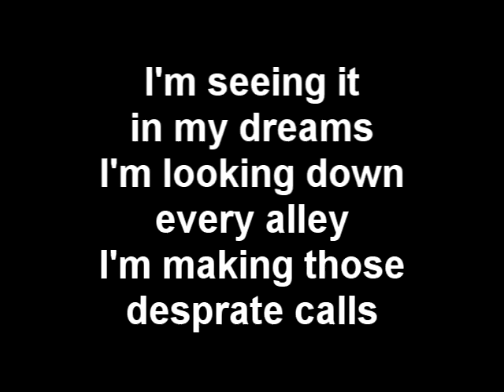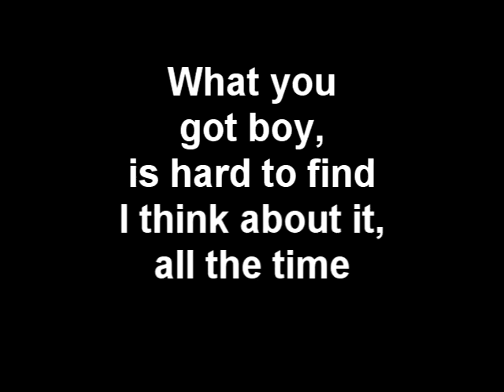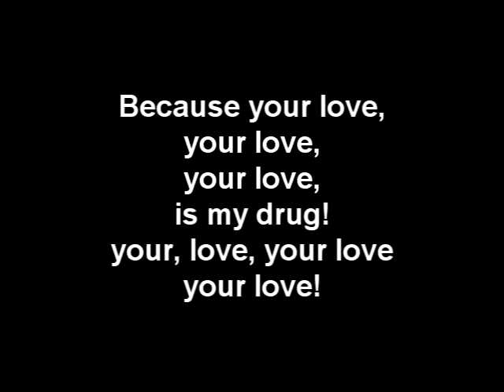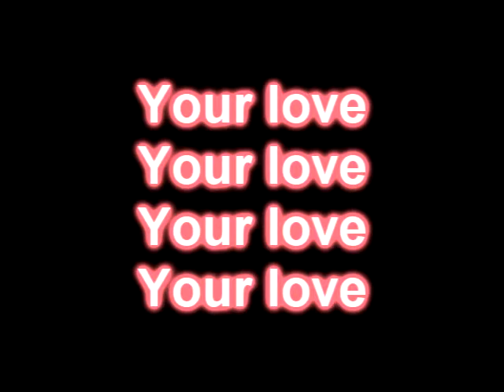Your Love Is My Drug Lyrics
Kesha your love is my drug lyrics